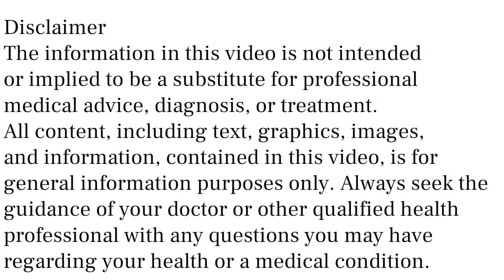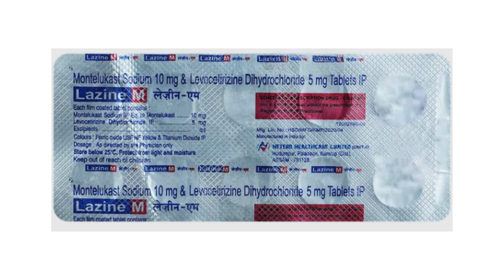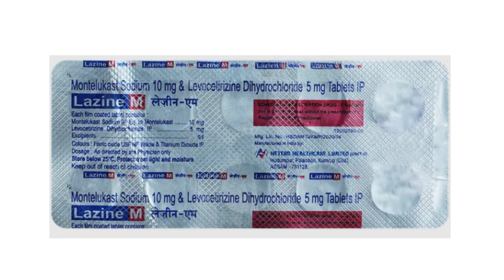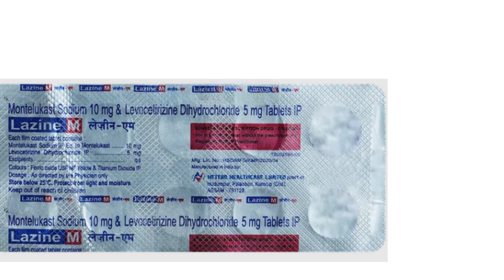Lazine M Tablet Uses & Side Effects in Hindi | Lazine M Tablet Ke Fayde Aur Nuksan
lazine m tablet uses & side effects in hindi | lazine m tablet ke fayde aur nuksan | how to use lazine m tablet. in this video, we will discuss what are the uses and benefits of lazine m tablet. How to use lazine m tablet. We will also discuss what are the side effects of lazine m tablet. Watch the complete video for detailed review of lazine m tablet in hindi.